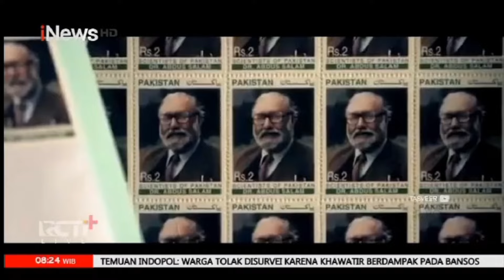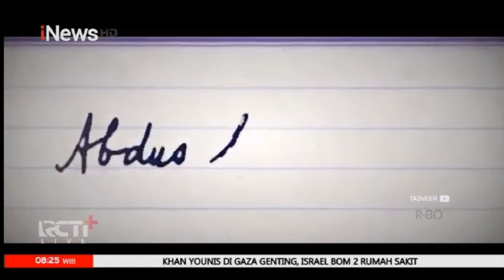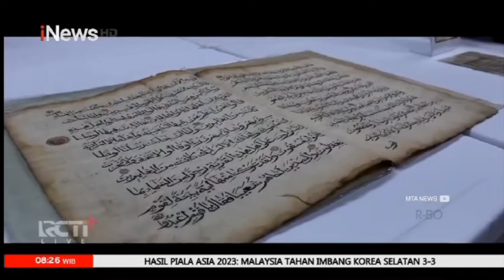MUSLIM AHMADIYAH: PERKEMBANGAN DAN KIPRAHNYA - SUMBER: OMG INEWS TV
Sumber Video: OMG iNews TV